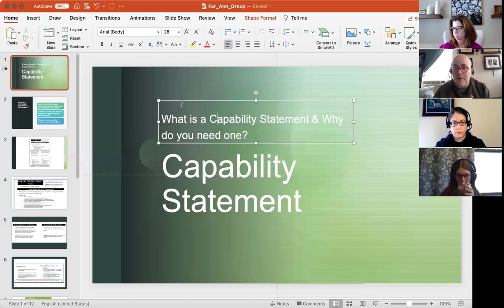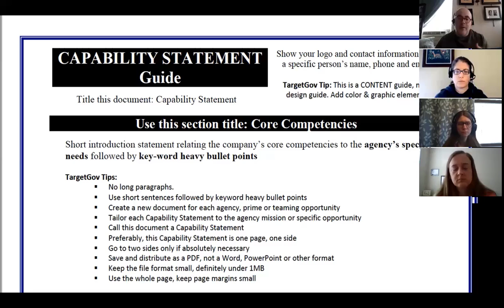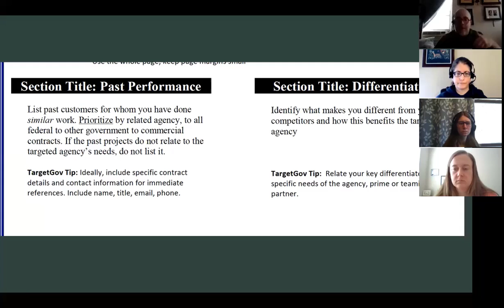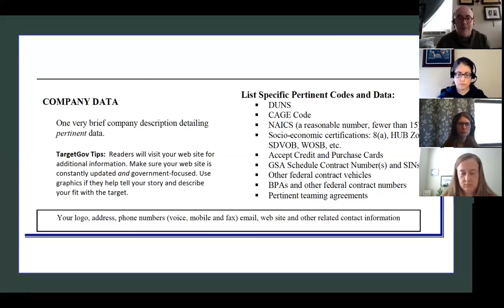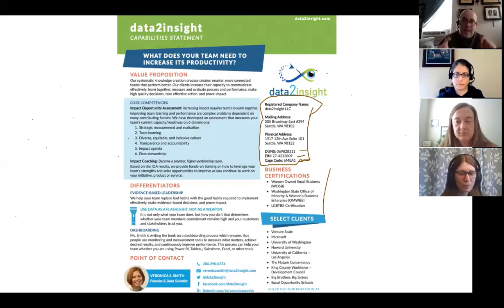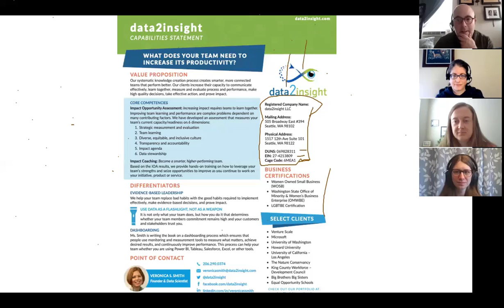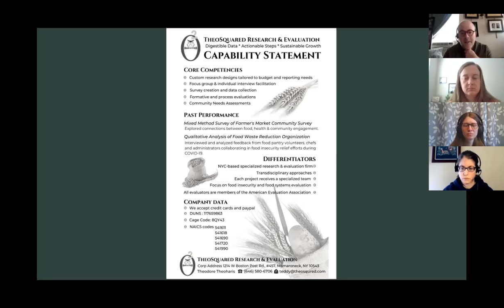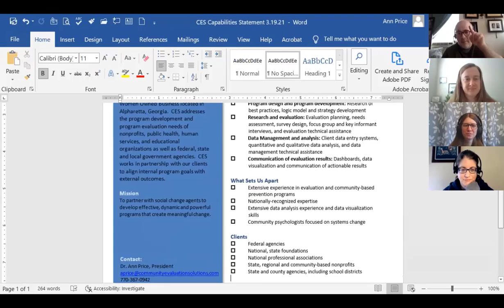Teddy Theoharis on Capability Statements 3 19 21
Curious about what a capability statement is, and how it can help build your business? Teddy Theoharis shares some valuable information in my office hours.